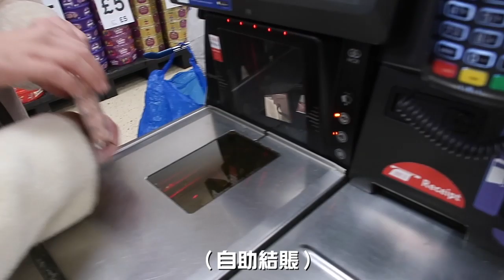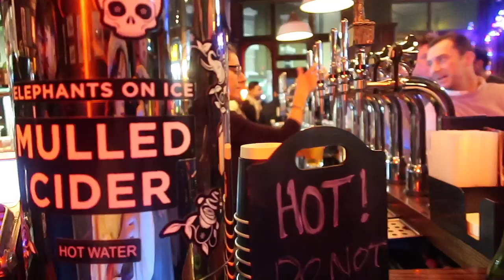笑要飛英EP4 在倫敦酒吧錄到自己的第二人格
英國行來到第四集
雖然看似沒什麼關聯，但唯一有關聯的就是
看完影片基本上
不會對旅遊資訊有任何幫助ㄛ

感謝一路看到第四集的朋友
前面三集沒看沒關係但第四集真的ㄎㄧㄤ
必看！

想看更多怪人日常
歡迎加入我們創辦的學校
嘟丟笑當笑友喔